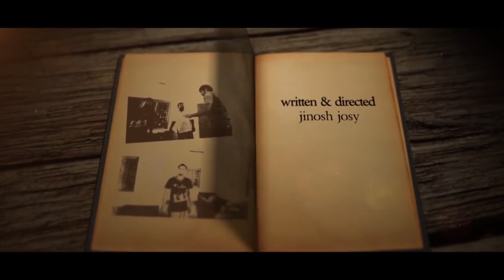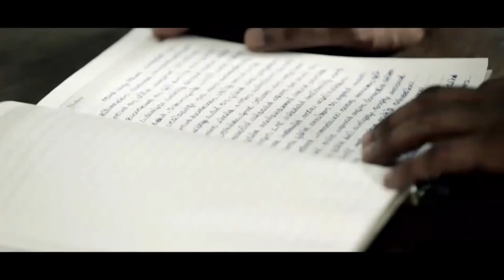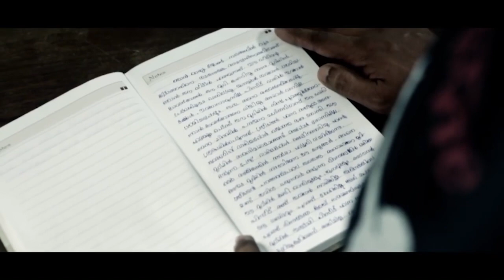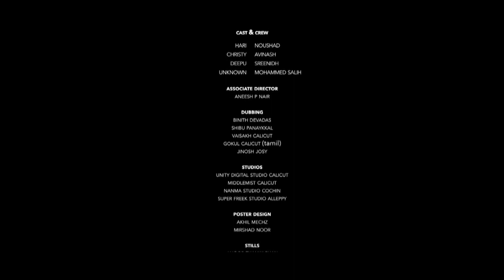Mystery | English Dubbed Short Film | Thriller Short Film Dubbed In English With Subtitles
Movie Name  : Mystery

Written And Directed : Jinosh Josy
Produced By : Anon Trendz
Cast : Noushad, Avinash, Sreenidh, Mohammed Salih
Associate Director : Aneesh P Nair
Sound Engineer : Shaiju Unity
Editing & Motion Graphics : Sudeep Surendran Middlemist
DOP : Sibu V Sam